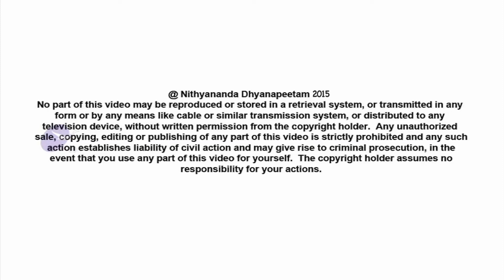Conflicting Desires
Setting goals for what you want to accomplish is great, but what do you do when the things you want conflict with each other? How do you handle contradictory ambitions? Find out by watching this video which is an excerpt from the enHealth-Wealth program conducted by Paramahamsa Nithyananda in Hyderabad on 01 April 2012.